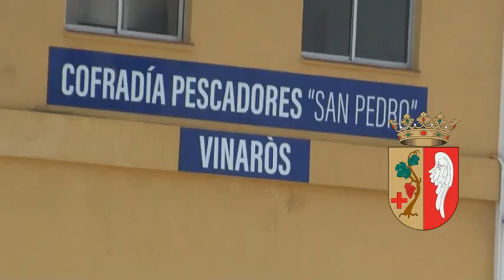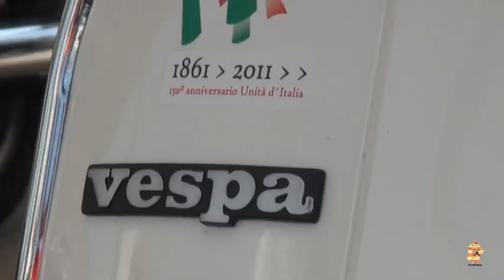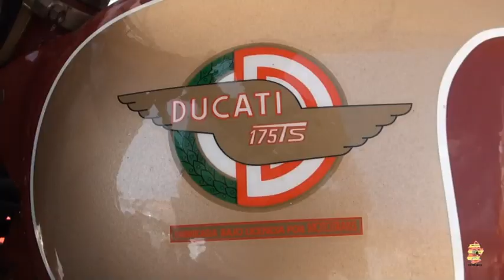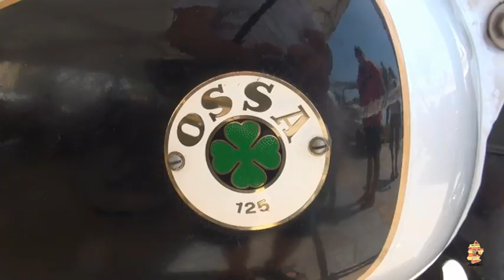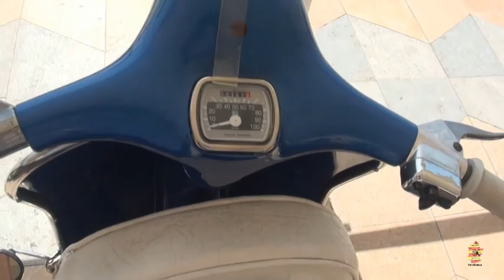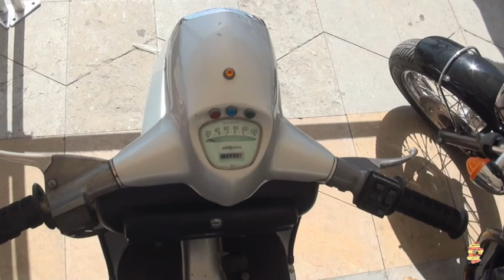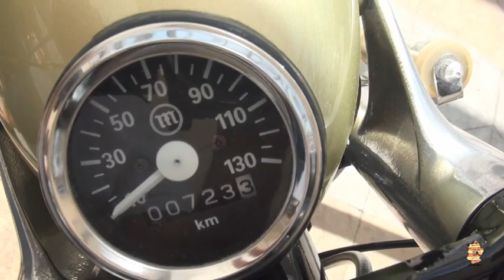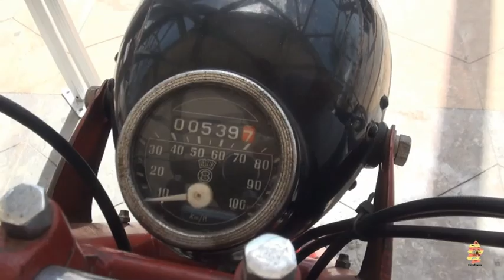MOTOS ANTIGUAS VINAROS